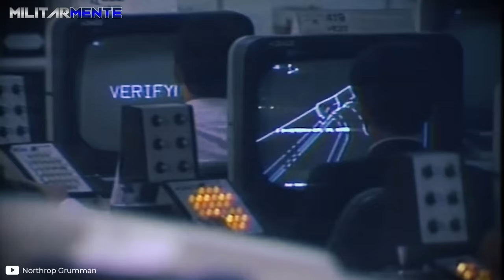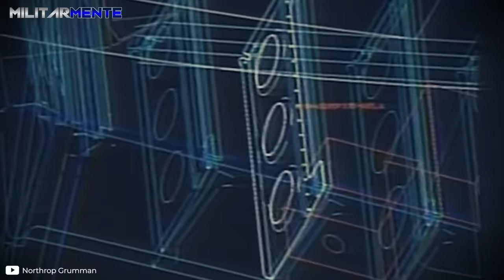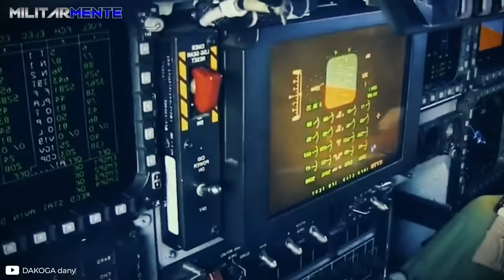Cuando EE.UU envío al 'B-2 Spirit' para DESTRUIR las defensas RUSAS y cometió un CRIMEN DE GUERRA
¿Cómo fue el ataque del B-2 Spirit para destruir las defensas de Rusia? ¡Si quieres descubrir todos los detalles acerca del brutal crimen de guerra de EE.UU no te pierdas este video!
El B-2 Spirit se convirtió en el principal depredador de los sistemas soviéticos S-125 Neva/Pechora, los cuales destruyó sin reparos. También concentró todo el poder de sus 36 toneladas de explosivo en devastar centros de comunicación, antenas de radar e instalaciones de control aéreo. En una ocasión, se pidió a un Spirit que atacara la intersección de dos pistas de despegue en una base aérea serbia, para inutilizarla por completo.

📌B-2 Spirit | ¡Así es la vida de un piloto del BOMBARDERO ESTRATÉGICO MÁS CARO DEL MUNDO!